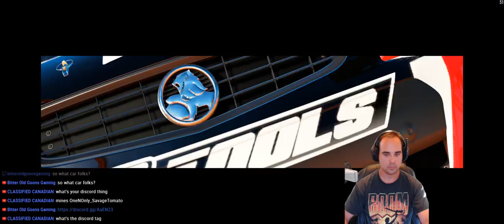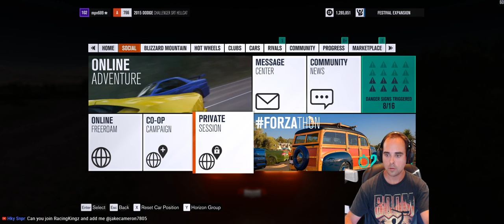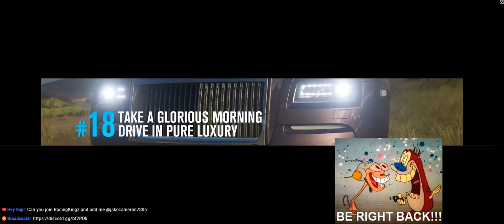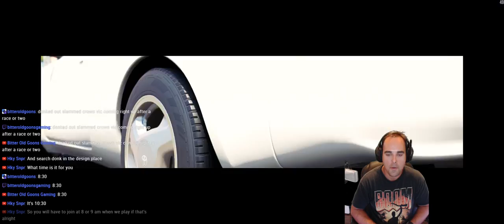FORZA Fridays! Horizon 3! DLC! Requests! Barn Finds!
BOGG Forza Fridays! Horizon 3! DLC! Requests! Barn Finds!

It's our first weekly Forza Stream! Froza Friday! Requests, DLC, come join us in a race!